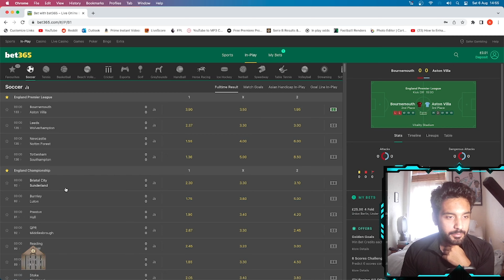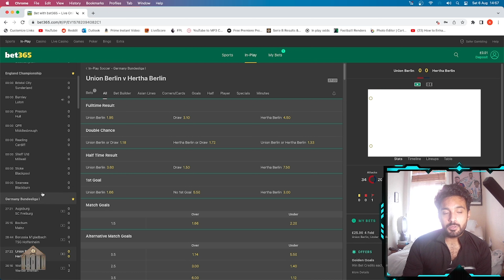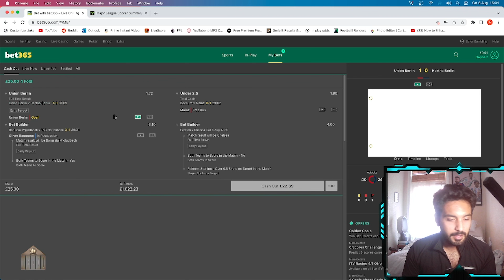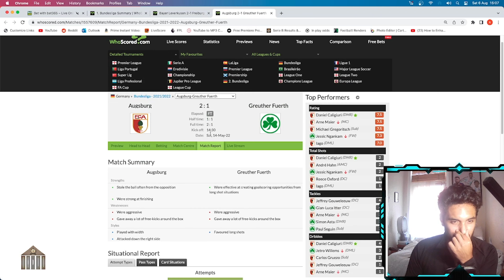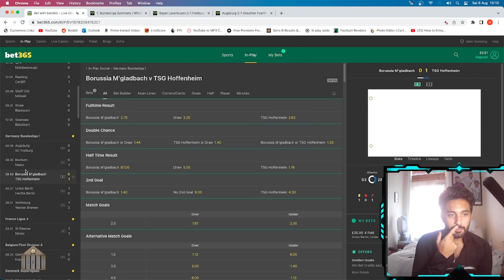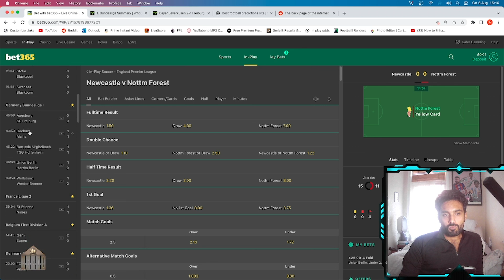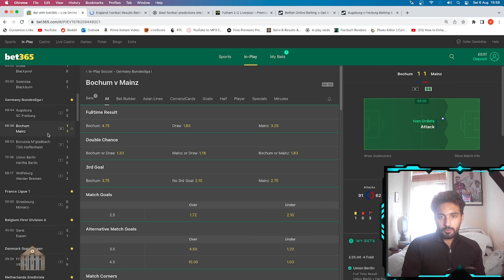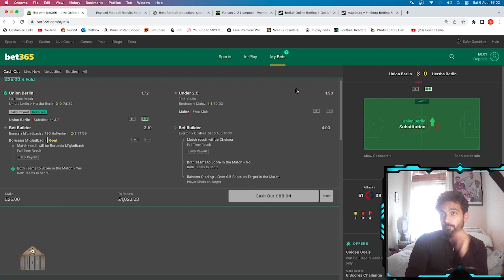Stream Highlights - UNDER 2.5 GOALS MARKET RUINED £1,000 BET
FOOTBALL BETTING TIPS - In this series we look at a number of football betting strategies and tips I have developed or encountered. Make an Income Betting on Football Matches.

Stream highlights from the Youtube Stream. Turn notifications on to ensure you get updates when we go live.